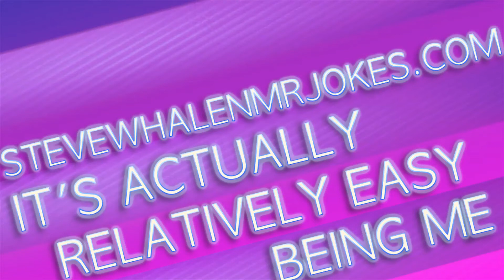"MR. JOKES" - JOKE OF THE WEEK - "RODNEY DANGERFIELD REVISITED"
Steve Whalen - "MR. JOKES" - JOKE OF THE WEEK - 03-18-16 -
"RODNEY DANGERFIELD REVISITED"

SteveWhalenMrJokes.com !!!